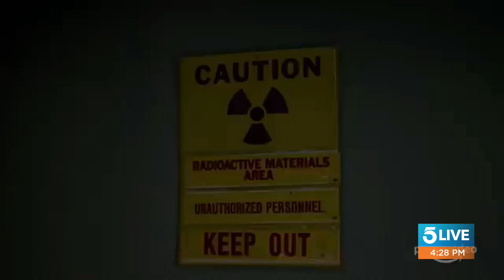'Bosch' gets surprise spin-off at IMDb TV with Titus Welliver, others returning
Los Angeles cop drama 'Bosch' is set to get the Frasier treatment with a spin-off. The Amazon series will conclude its run with its seventh season airing this year. At some point after that, the characters will be reborn on a new series on thee ad-supported streaming service owned by Amazon.

Titus Welliver will be return to his role as Harry Bosch, Madison Lintz will be back as daughter Maddie. The TV show is based on the Harry Bosch character created by author Michael Connelly. Today, Connelly shared his enthusiasm tweeting, "It is great news that Bosch will live on in a new streaming show. I want to thank everybody who signed petitions, posted comments, and watched the show. The numbers counted, the voices were heard.

Bosch is said to bee moving into the next phase of his career, teaming up with once-foe Defense Attorney Honey "Money" Chandler, played by Mimi Rogers. The same creative team and production company is also board for the spin-off.